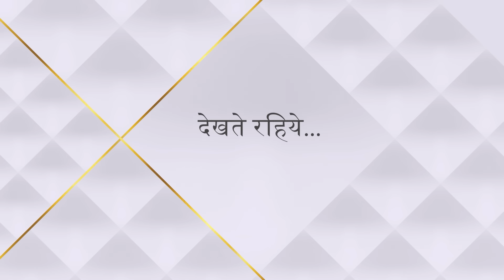Baa Bahoo Aur Baby | Praveen ne kiske khilaaf bhare sabke kaan?